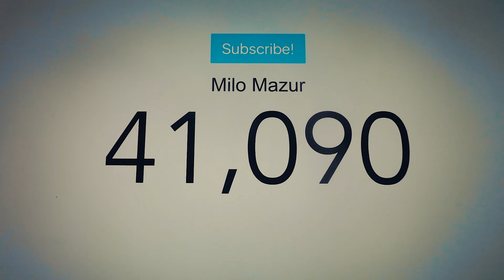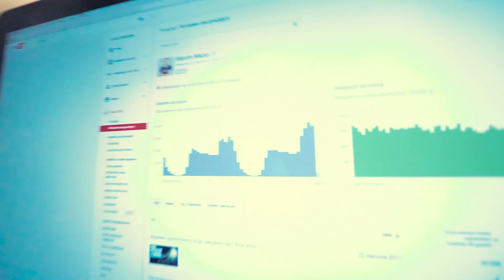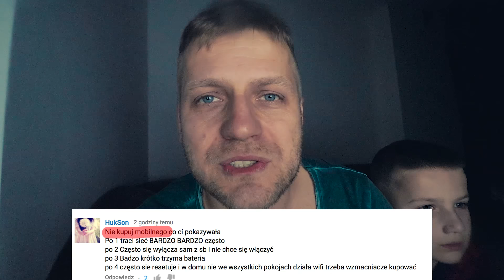Jedziemy w góry na narty / VLOG #256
Poznaj mnie lepiej:
Proponowane kanały:
Adres do wysyłki:
Marcin Mazur
ul.Słowackiego 40
97-300 Piotrków Tryb.